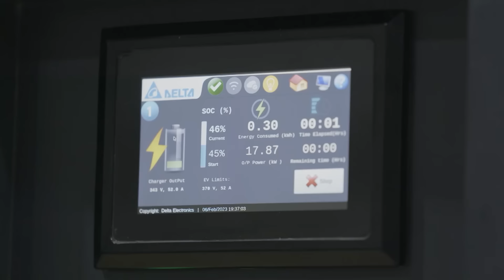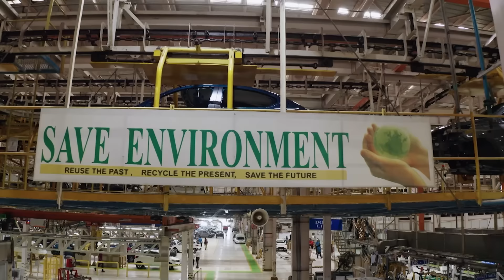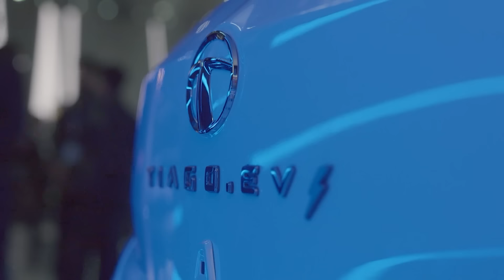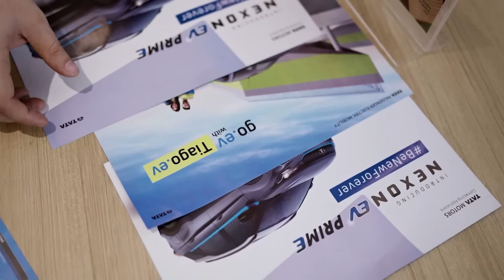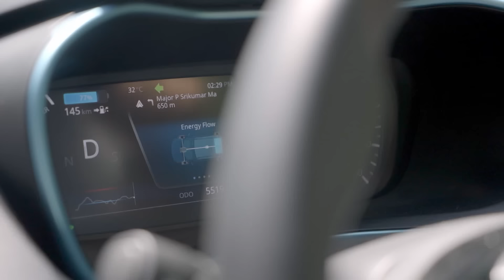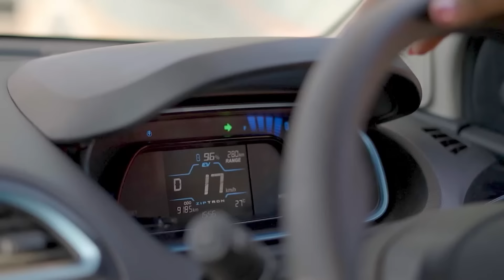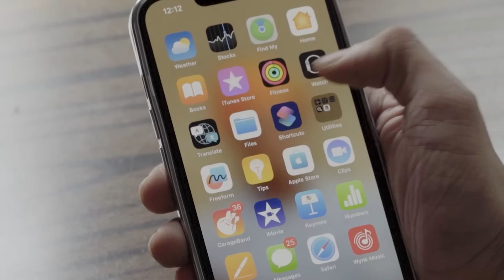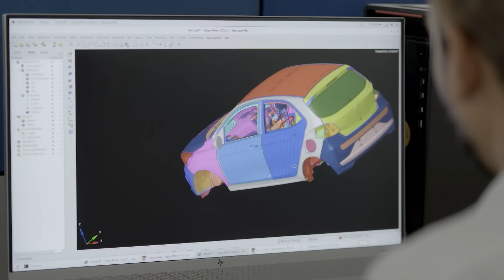Go.ev | The Electric Revolution Documentary (English) | Tata Motors X National Geographic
Watch National Geographic Go.ev with Tata Motors! Again!

Get ready to witness the electrifying tale of Tata Motors revolutionizing India's roads with its trailblazing electric vehicles!

Join us on an exhilarating journey as we delve into the incredible efforts of our ingenious designers and engineers in shaping a sustainable future. From conquering range anxiety to building robust charging infrastructure, this National Geographic documentary unveils the inspiring story of our relentless pursuit of impactful solutions.

Discover our vision for the future in this film as we share our expansion plans of launching 10 EV models in the market by 2025. Buckle up and be captivated as we explore the boundless potential of electric mobility, where health, wellness, and innovation converge in the heart of India!